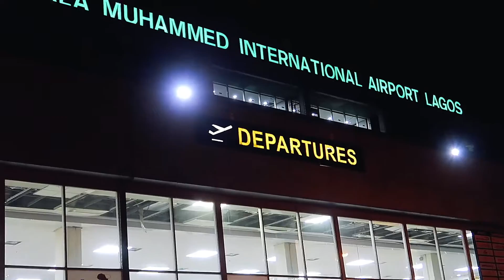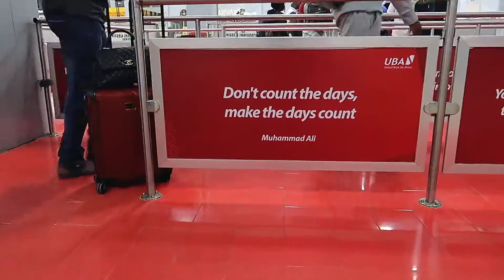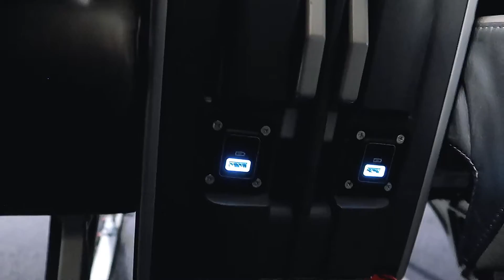What To Expect From Cabo Verde Airlines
This is one of my worst flight experiences I have ever had. If Cape Verde wasn’t such an amazing holiday destination, I would have been even more upset. Flight Review of Cabo Verde Airlines, Business Class from Lagos, Nigeria to Sal, Cape Verde. It definitely deserved its own video so here you go!
What was your worst flight experience? Share your story with me, I would love to hear from you.